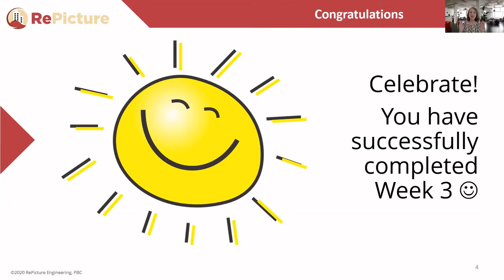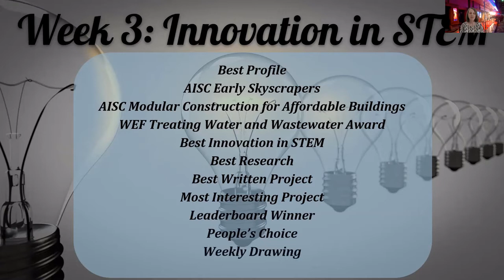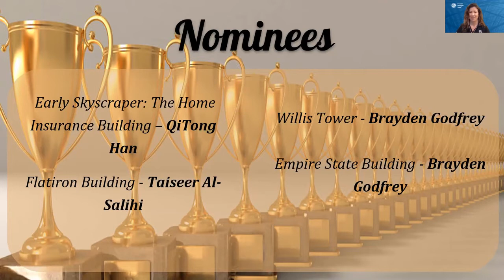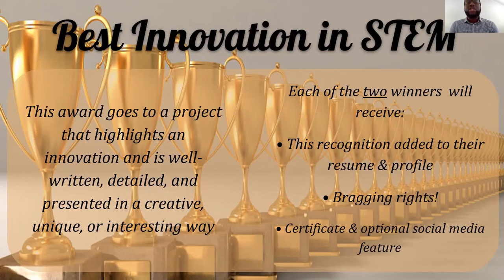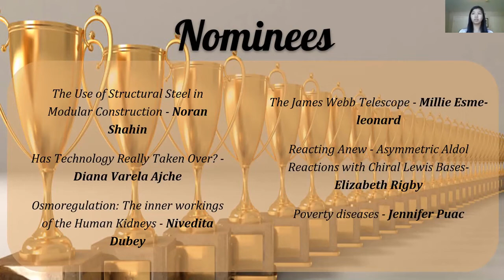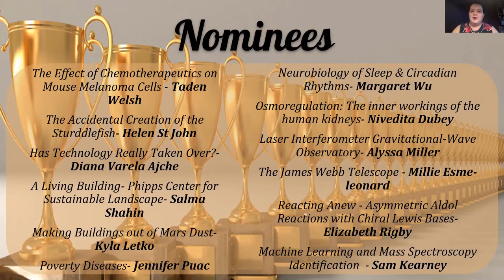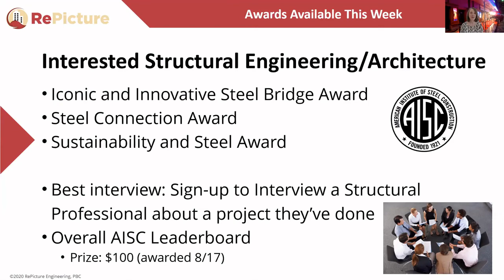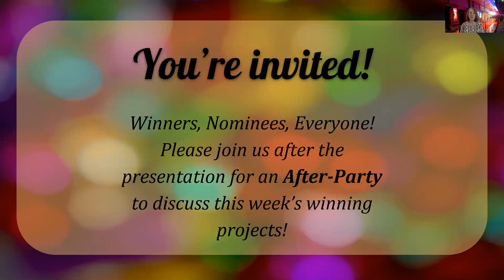RePicture Week 3 Awards Ceremony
Who won Week 3 RePicture STEM Summer Program Awards? Find out here.  There's still time for college and high school students interested in science, technology, engineering and math to join our weekly program.  Go to RePicture.com/students.

Awards include:
Best Profile: 5:00
AISC-Sponsored Awards: 6:21
WEF-Sponsored Award: 10:14
Innovation in STEM: 11:39
Best Research: 14:04
Most Interesting: 17:13
Leaderboard Winners: 19:03
People's Choice: 19:55
Upcoming Awards: 22:34